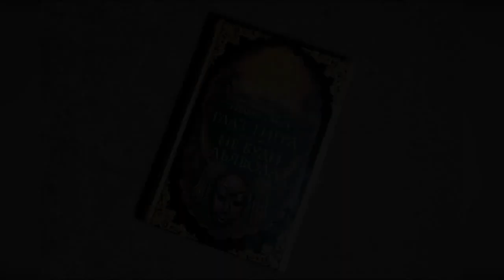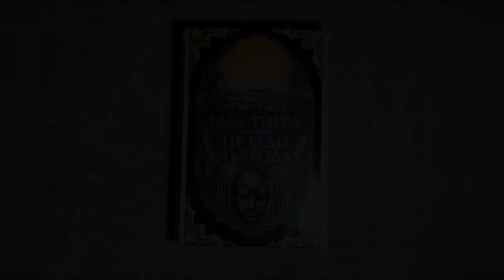Уилбур Смит - "Глаз тигра", "Не буди дьявола"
Гарри Флетчер решил покончить с криминальным прошлым («Глаз тигра»). Он поселился на острове у берегов Южной Африки и теперь честно — ну или почти всегда честно — зарабатывает на жизнь, устраивая для туристов морские прогулки с рыбалкой. Но однажды на борту его катера появляются крутые парни, и интересует ихт вовсе не рыба — они ищут затонувшее в океане сокровище древних индийских царей: золотой трон в виде тигра, с инкрустированным бриллиантом, которому нет цены. Вскоре Гарри понимает, в какую опасную авантюру ввязался, ведь если поиски увенчаются успехом, лишних свидетелей попросту уберут...
Судьба свела их в Занзибаре, и с этого момента старый пройдоха Флинн и простодушный Себастьян стали браконьерствовать на территории германских колоний Африки («Не буди дьявола»). Счмтая себя неуязвимыми, они совершают ограбление резиденции кайзеровского наместника. Кто мог подумать, что после этого для них разверзнутся врата ада и ничто в их жизни уже не будет прежним?..